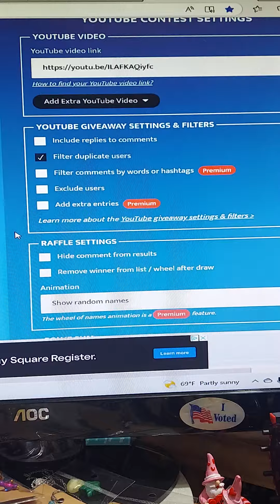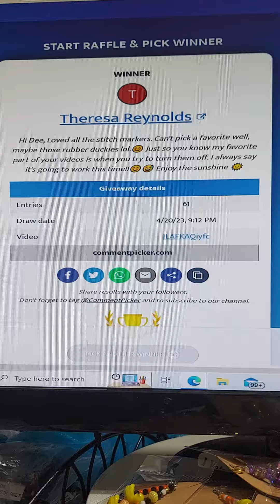WINNER picked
COME HANG OUT AND CHIT CHAT.

Giving the THUMBS UP some love.
Sharing me out to your friends.  That would be awesome ❤️.

FACEBOOK- Dee's Creative Hands Crochet ECT.

Amazon wishlist-

MERCARI -
Get up to $30 when you get started. Use code DNJDRD when you sign up with my

Happy Mail-
Dee's Creative Hands Crochet